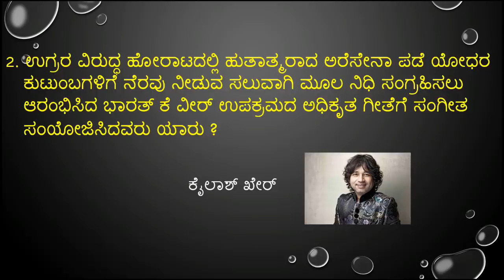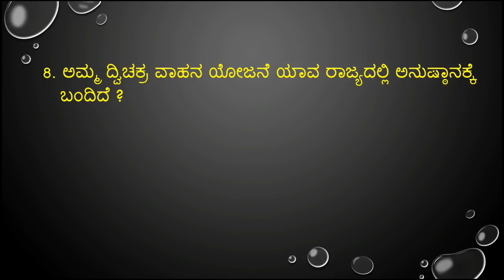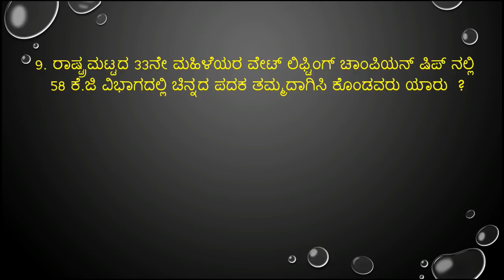important januavary 22,23 & 24 -2018 current affairs in kannada from prajavani and hindu news paper